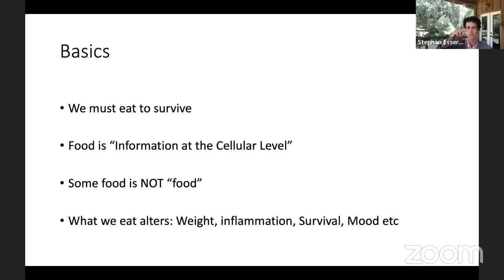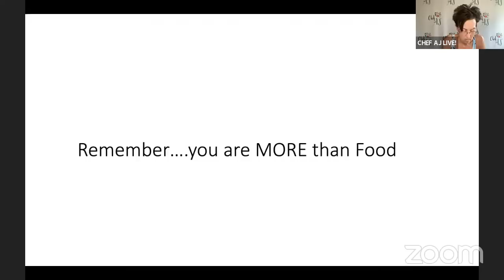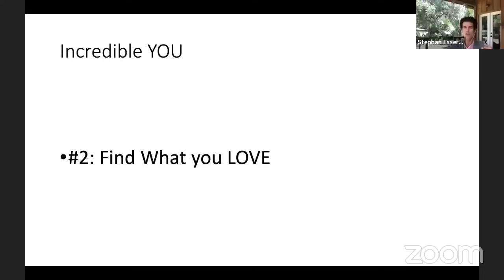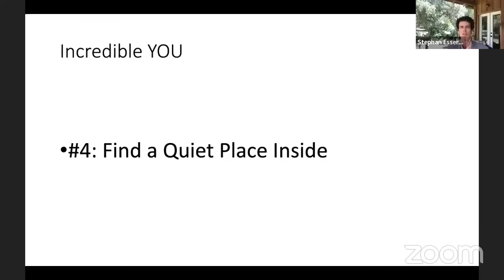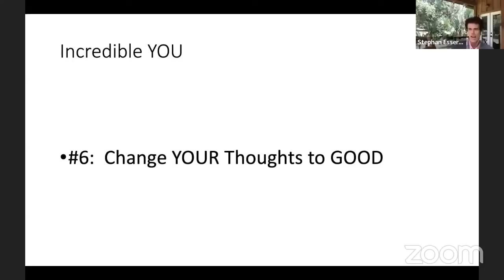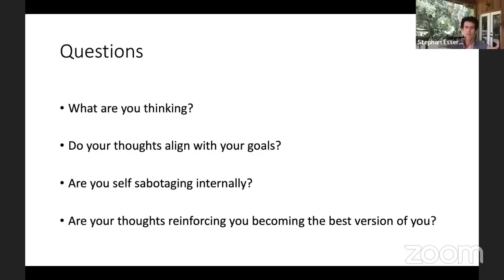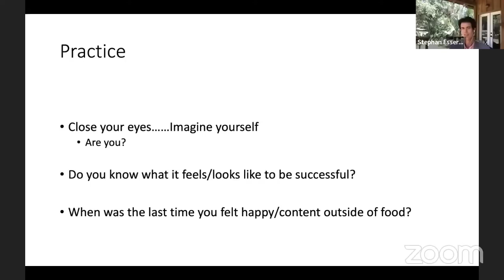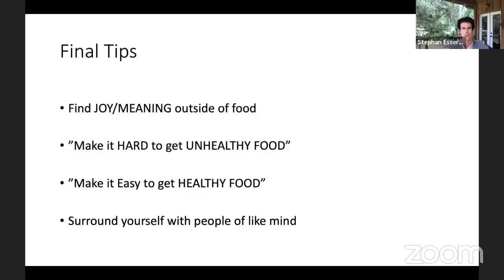FoodAddictionRecoveryWeek-DAY5 | Food Addiction: Concept, Conflict & Vitality w/ Stephan Esser, MD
MY LATEST BESTSELLING BOOK:

To ask a question to any of the doctors that appear on Chef AJ LIVE! please send them to us in advance.

Dr Esser is a 4th generation plant based eater!  He comes from a line of passionate educators sharing the message of health.  He is a Sports and Lifestyle Medicine Physician who completed medical school at the University of South Florida, Residency at Harvard Medical School, Fellowship at Mayo Clinic and is presently a full time clinician in private practice, adjunct faculty for three academic residency programs and the lead team physician for the University of North Florida.

Dr. Esser is a lifetime advocate for plant-based nutrition. He completed residency in Physical Medicine and Rehabilitation at Harvard Medical School and a Sports Medicine Fellowship at Mayo Clinic. He is a nationally sought-after speaker and writer on topics related to lifestyle medicine and plant-based nutrition.

He runs healthy living seminars and retreats in Jacksonville, Florida. He also provides non-operative sports and spine care to patients in the Jacksonville region at Southeast Orthopedic Specialists.

VIDEO CHAPTERS:
00:00 Guest introduction and food addiction discussion
0:07:33 Slide show presentation - FOOD ADDICTION: CONCEPT, CONFLICT AND VITALITY
0:48:42 Chef AJ and viewer Q & A including details on Dr. Esser's course
1:07:54 Final thoughts and show wrap